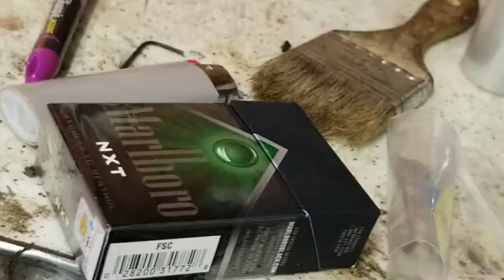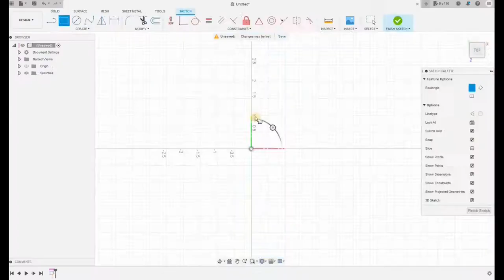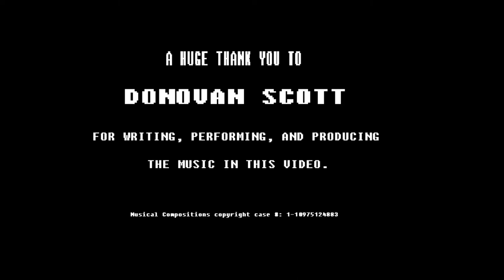DIY Cigarette Lighter: Using an Arduino and an BMW Ignition Coil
OLD VIDEO-new name
Excuse my Video Title ReWork- I did it for the Views -_-

I was...Inspired?. Lighter died. only one on hand. so i had one option. make something to light my cigarette!

Musical works Written and composed by Donovan Christian Scott.

Musical Compositions copyright case #: 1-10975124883

Song only admitted by composer Donovan Christian Scott to be used by/for: Donovan Christian Scott and Braxton Brown-Fixed AF Auto
Any derived works from musical compositions are to be reserved for the composer. Any violations of this agreement with the Library of Congress, will result in serious litigation and penalty to violators.

Copyrighted: November 10, 2021

In this video, we're going to show you how to build a DIY cigarette lighter using an Arduino and an BMW ignition coil. This lighter is not only beautiful, but it also works great!

If you're interested in building your own lighter, then this is the video for you! We'll show you how to use an Arduino and a BMW ignition coil to create a beautiful and functional DIY lighter. This lighter is a great way to show your support for cigars and cigarettes!